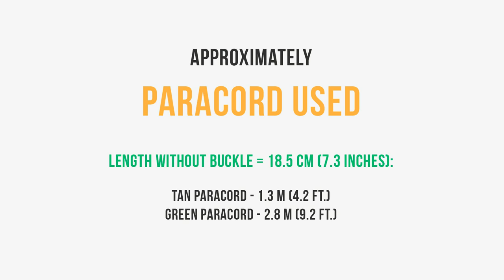How to make Hanging Bridge | Paracord Bracelet tutorial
Width - 3 cm (1.2 inch)
Length (without buckle) - 18.5 cm (7.3 inches)

Paracord Used:
tan paracord - 1.3 m (4.2 ft.)
green paracord - 2.8 m (9.2 ft.)

Track Info:
Title: At Depth
Lish Grooves

Credit to Shawn Matthews/BoredParacord.